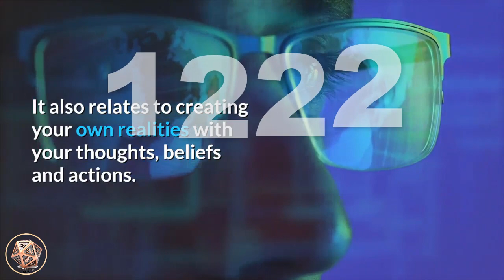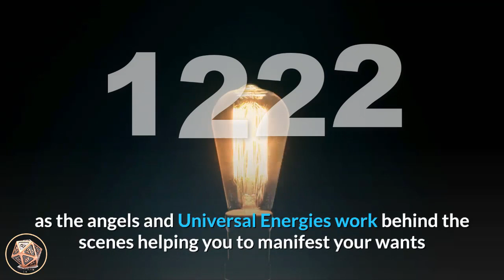🔴 Angel Number Meanings 1222 ✅ Seeing 1222 ✅ Numerology Box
Number 1222_meaning is a compilation of the energies and qualities of number 1 and number 2, with the number 2 appearing three times, tripling its influences. Number 1 encourages the attributes of creation and new beginnings, self-leadership and assertiveness, initiative, instinct, and stepping out of your comfort zone to achieve your desires. It also relates to creating your own realities with your thoughts, beliefs and actions. Number 2 represents balance and harmony, duality, faith, devotion, insight, sensitivity, encouragement, consideration, co-operation, grace, devotion, flexibility, adaptability and diplomacy. Number 2 also resonates with faith and trust and serving and fulfilling your Divine life purpose and soul mission.

Angel Number 1222 is a message from your angels and Archangels that you are to stay focused on your highest expectations as the angels and Universal Energies work behind the scenes helping you to manifest your wants and needs, goals and desires. Trust that your home and family will be well provided for as you strive towards achieving your goals.

angel_number_1222 is a powerful sign that you are to step out of your comfort zone and take a new direction and/or begin new projects and ventures that you have been prompted to pursue. Angel Number 1222 encourages us to release our fears and apprehensions and get on with pursuing our passions and purpose.

Angel Number 1222 encourages you to maintain a positive outlook in regards to a current situation or issue. Be positive and optimistic about the outcome and this will manifest as your desired results. If feeling any fears or doubts, simply ask your angels for guidance, assistance and support.